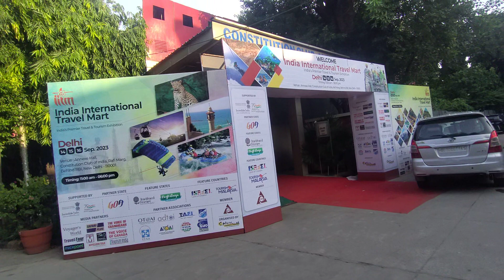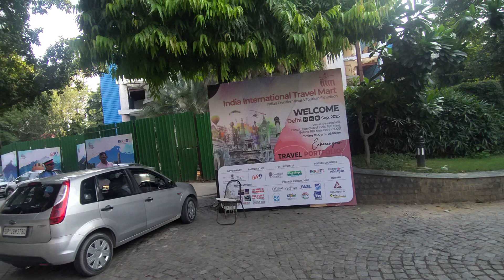India International Travel Mart Delhi Constitution Club Of India Annexe Hall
About This Video - Tune in to watch the inauguration of  The International Tourism Mart 2023, Mizoram with a welcome ceremony and cultural program.

Topic Cover - International Tourism Mart 2023